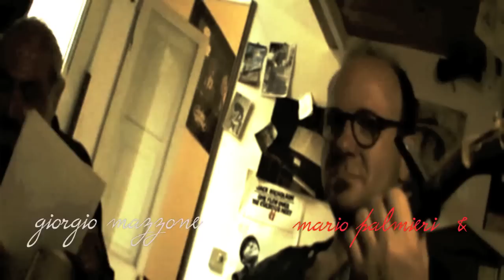palmieri mazzone prossimamente live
prossimamente in tutti i quartieri a luci rosse d' Italia uno spettacolo di due persone ; mario palmieri voce recitante e giorgio mazone chitarra